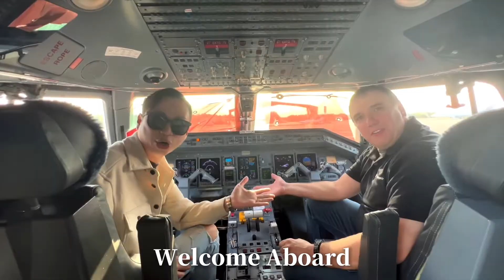超高端旅游体验—跨年包机团来了！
如果你想知道
什么是Z高端的旅游体验！
现在TA来了！
私人包机、全程接机
更轻松、更高效、更愉快
带你畅游美南！
享受完美跨年狂欢！